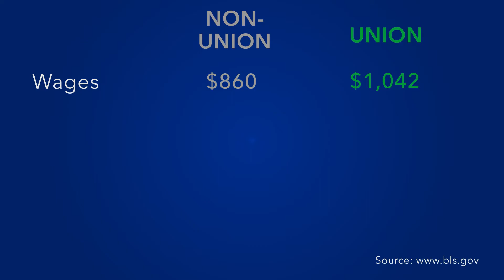Union 411: The Union Difference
In this installment, McBride explores the value of the Union Difference — power, dignity, respect and fairness (in other words, a lot more than video games).